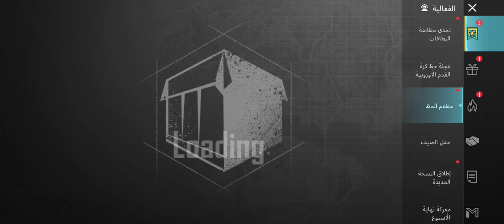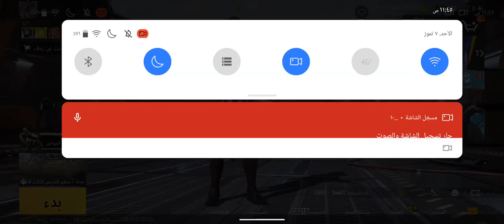شباب الفيديو ضحك